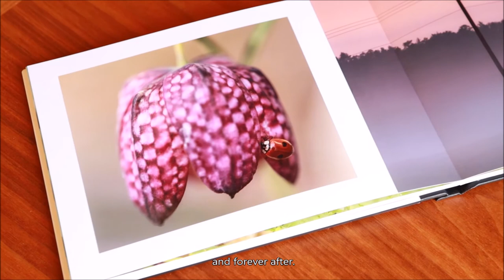Celebrate Each Moment in Life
Scandinavian Photo is celebrating 40 years of tech for creative people.

This is my entry for the film contest hosted by Scandinavian Photo!